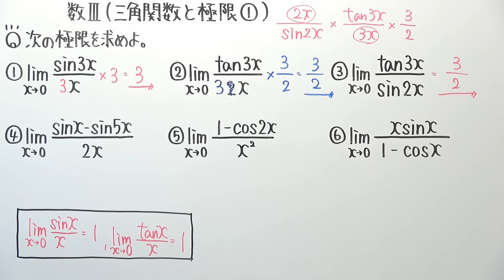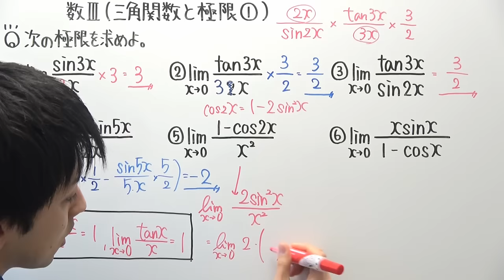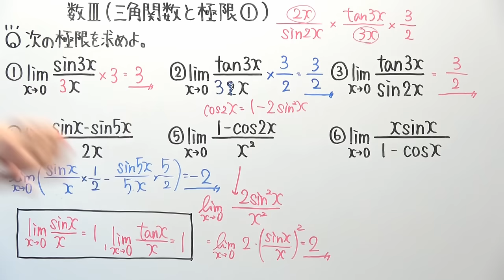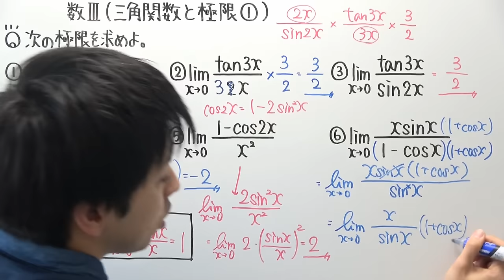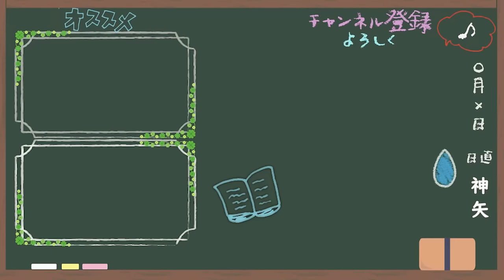【高校数学】数Ⅲ-82 三角関数と極限①